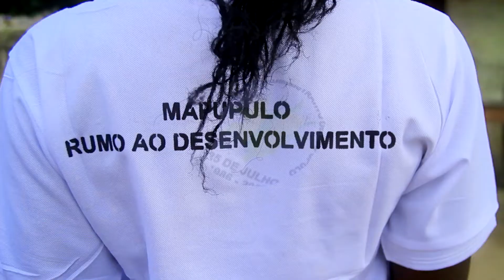Djescus feat Muringa e Mr khavanaya posto mapupulo